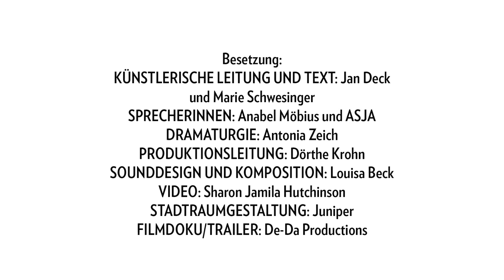Audiowalk un_sicher Trailer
Der Audiowalk "un_sicher" beschäftigt sich mit der Geschichte und Gegenwart der Frankfurter Polizei und dem Themenkomplex NSU 2.0
Weitere Informationen auf der Website des Frankfurter Theaters studioNAXOS.
Künstlerische Projektleitung: Jan Deck & Marie Schwesinger
Videoproduktion: DeDa Productions
Sound: Louisa Beck